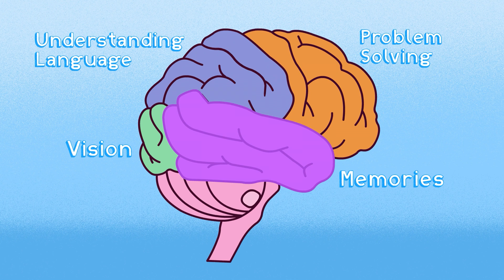Why Your Brain Wants to Protect You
Your brain is constantly trying to protect you. The brain is constantly scanning for threats and danger that it might need to need to protect you from. In this video, you’ll learn the reasons why your brain wants to protect you and discover one of the key ways that the brain responds when it’s trying to protect you: FIGHT, FLIGHT, or FREEZE.

This video is a part of an ongoing series called All Connected: A Place for Belonging. Visit ConnectOurKids.org to learn how we are creating connection and belonging for vulnerable children, youth, and adults.

Narrated by Carlo Moss.